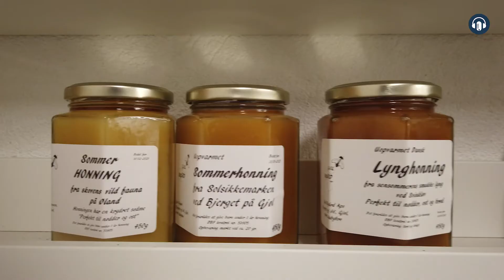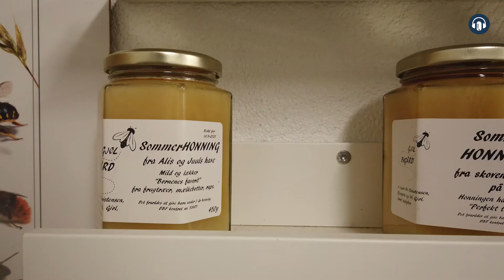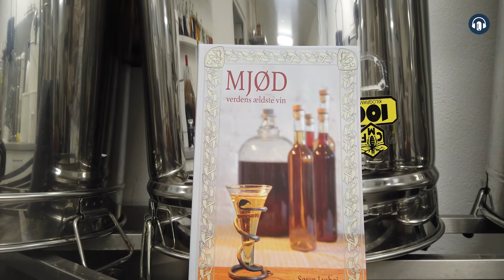Honningbiens forsvinden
Honningbien skal, hvis det står til NNP planerne, ikke være længere i de dansk statsskove længere.

Det er biavlerne ikke glade for, for det betyder, at de ikke længere kan lave den dejlige økologiske honning længere.

Ja, der vil være steder i naturen, hvor biodiversiteten bliver MINDRE, når man tager den vigtige bestøver ud af systemet.

Ja, måske kan vi slet ikke undvære den flittige honningbi, der, på grund af en snylter, kun findes hvor bimændene er.

Hør hvad Lars har at sige om det.